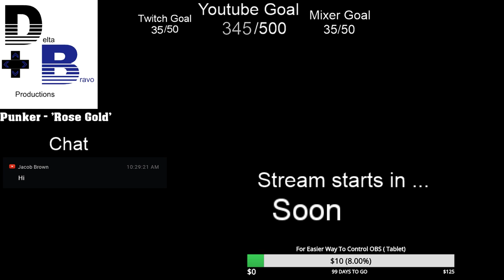FS17: - Farming Battle - + - Gemeinde Rade with Season Mod- EP 26 ** Grass Time **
Welcome to the first ever FARMING BATTLE. OGF Vs DeltaBravo Productions. The rules:

1) Gemeinde Rade Map
2) Season mod on ( 12 days, allow to skip nights, snow on)
3) play on 5x time
4) sell off all original equipment, and that the money you start with about 1.1million
5) Multiplayer allow, Max 4 people on the server
6) Everything must be stream, ( Normal or quite )

Ready for the battle? May the best win!

Wanting to get this :

It let you control OBS using your phone or tablet. But doing on a small screen can get hard. Using a tablet would help so much, and also I would be able to monitor my stream more.

Proud member of PC-SG come and Join me and other
I am a proud member of the OldGuyFarmer Groupe.

AMD FX-8350 Overclocked to 4.64Ghz Ram: 16Gb Video Card : MSI RX480 Gaming X Windows : 10

Controllers - G29 - Custom prototype controller ( For FS17) -Keyboard motospeed